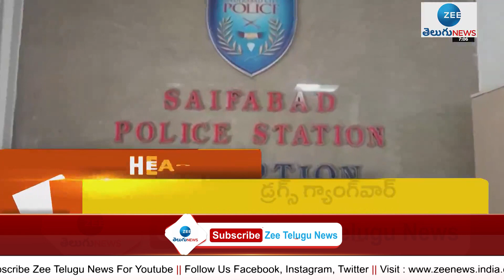Headlines | Hari hara Krishna in Police custody, MLC Kavitha Agitation for Women's Reservation Bill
7PM Headlines | Kavita Agitation for Women's Reservation Bill | HariharaKrishna in Police custody |ZEE Telugu News